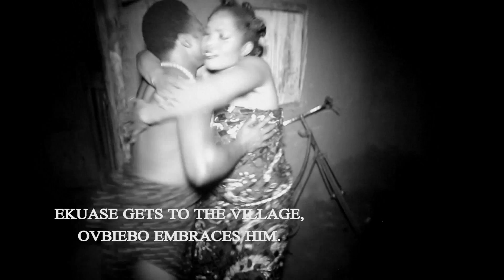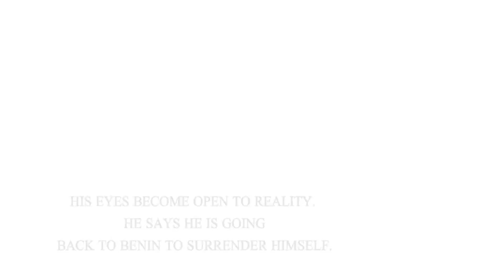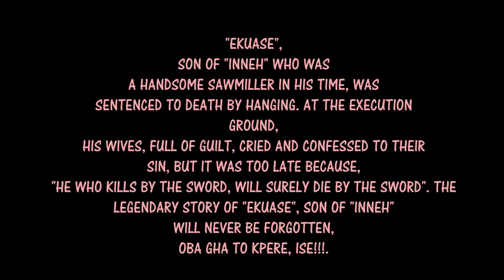Ekuase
Latest album by Sandra Idubor